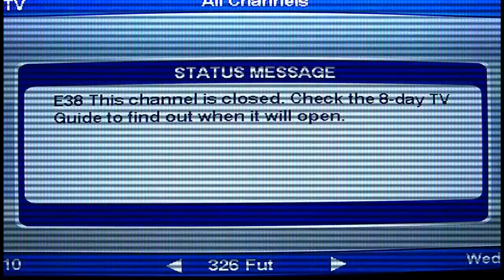Centenary House Corridor Party Trailer (PARODY)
20th September 2013
Jay Z- Tom Ford